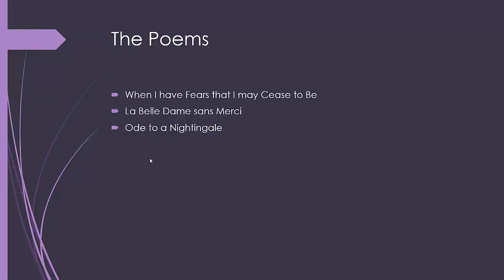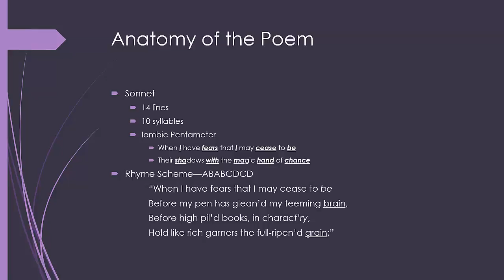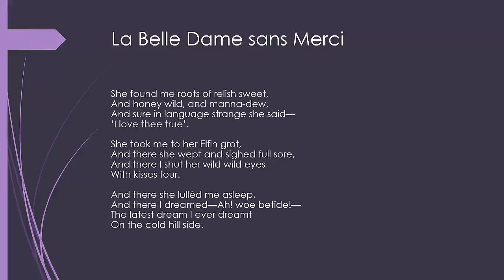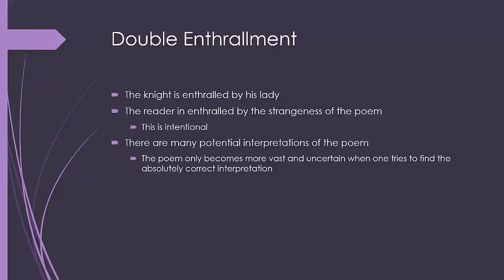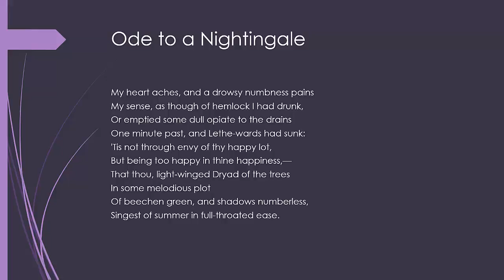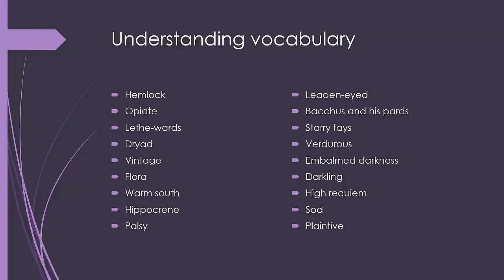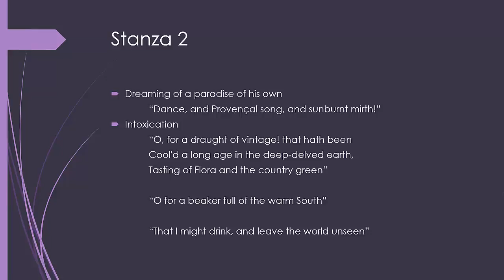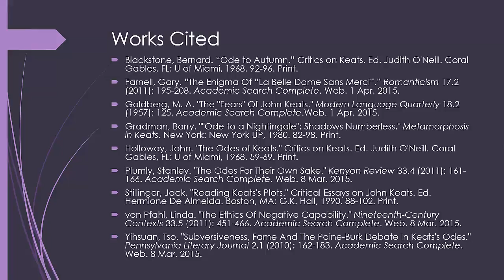Understanding John Keats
By Laura McCarter, Gordon State College Student